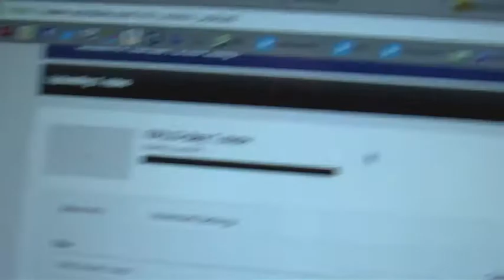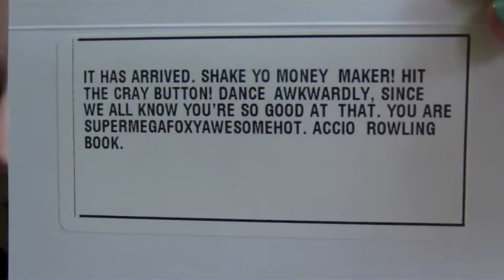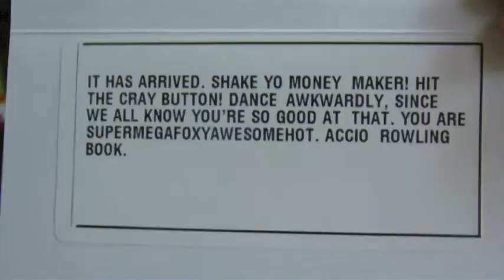VALO DAY 2: Computer is Broken.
Day 2 of Vlog A Lot in October!
So, I finally have my computer back! These are the daily vlogs I've been doing (LIKE EVERY DAY. CRAZY, RIGHT?), and you'll be seeing many more until I get back up to date!